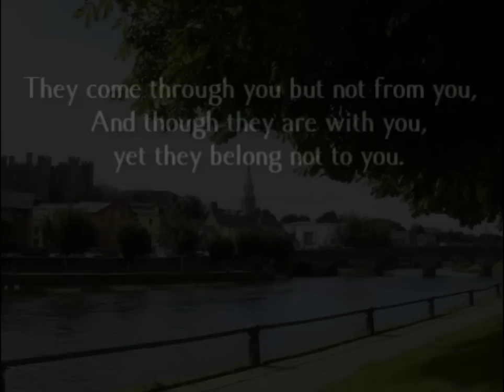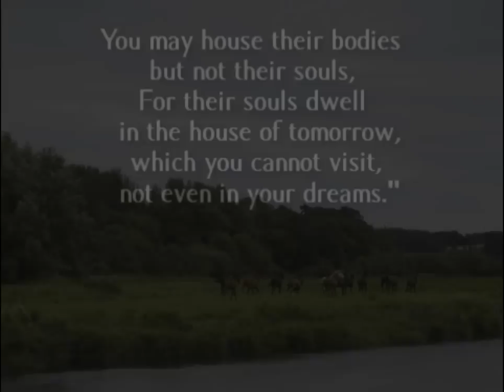Hidden Meanings Behind the "Brooklyn" Movie (Spoilers)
Selected by "Conscious Movie Reviews," "Brooklyn" is a drama.  Seeking a new and better life, Eilis Lacey uproots herself from her hometown in Ireland to Brooklyn, New York.  She suffers homesickness and falls in love with Tony, a hard-working Italian.  When Eilis' sister dies unexpectedly, she returns to Ireland and finds herself caught up in her mother's neediness and a budding romance with Jim Farrell who promises her a life of security and familiarity.  Will she choose to return to Tony or Jim?  It was a lesson in hard-won maturity for Eilis, growing in independence to ultimately interdependence with family, friends and the two men she loves.